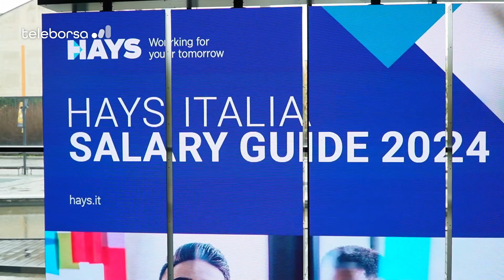Hays Salary Guide 2024: quasi l'80% dei manager è disposto a cambiare lavoro